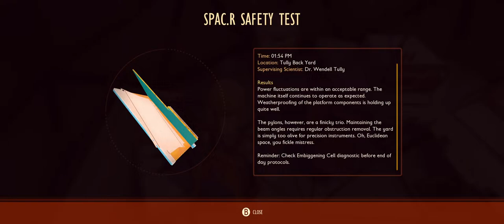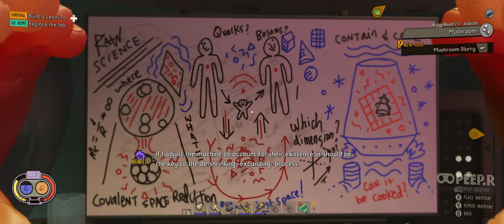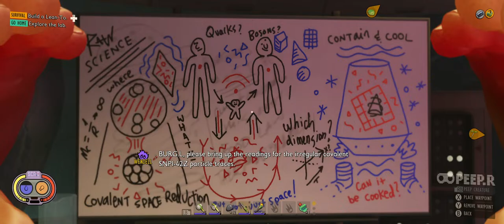GROUNDED | COOP | PC WIDESCREEN LIVESTREAM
discord - - COME PLAY WITH US!

TheLOSTJoker LIVESTREAM! I love feedback so shoot me any comments or ideas! Please show your support!